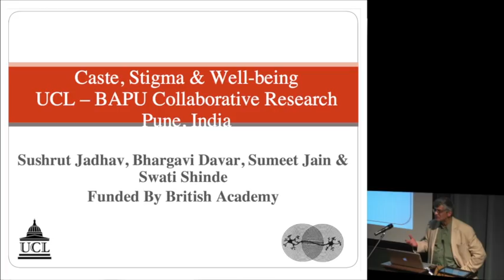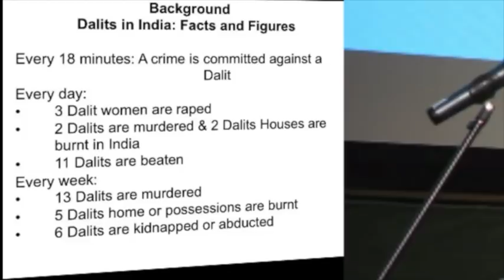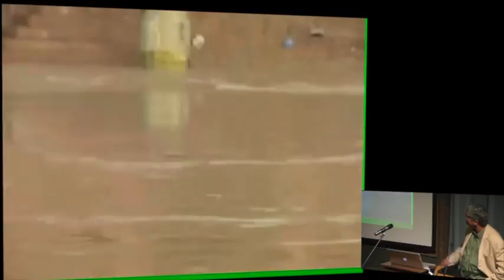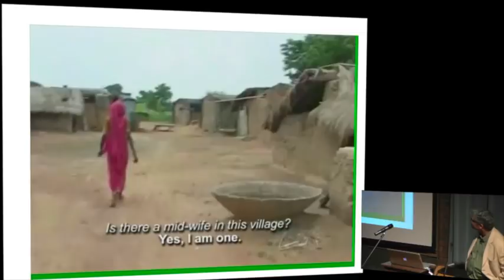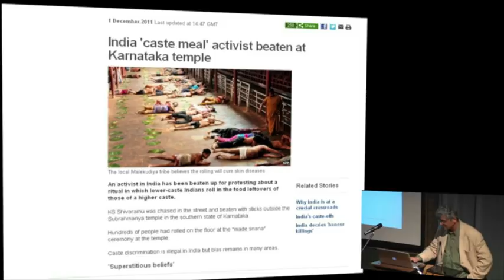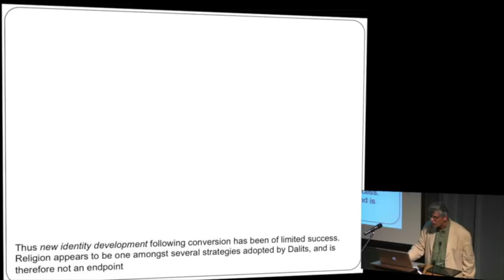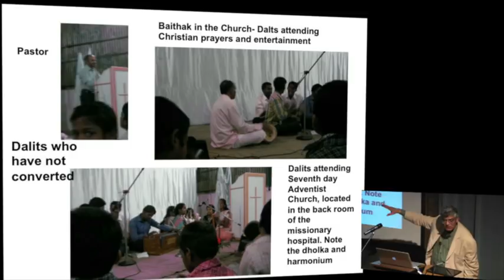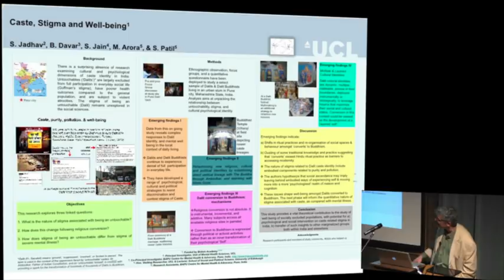Sushrut Jadhav - Caste, Stigma, and Mental Well-being... (ASI 2014)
Caste, Stigma, and Mental Well-being: From Transition to Conversion

Sushrut Jadhav, University College London, UK; Bhargavi Davar, Bapu Trust for Research on Mind and Discourse, Pune, India; Sumeet Jain, University of Edinburgh, UK; S. Shinde, Bapu
Trust for Research on Mind and Discourse, Pune, India

Dalit "untouchables" in the Indian subcontinent are largely excluded from full participation in everyday social life. They have poorer health outcomes compared to the general population, and are
subject to degradation, humiliation and violent atrocities. Yet there is a striking absence of research examining the stigma of Dalit caste identity and its impact on mental well-being of Dalit
"untouchables." The paper addresses the nature of stigma associated with being an "untouchable" and how this shifts following conversion to Buddhism. This pilot ethnographic and focus group study was situated in an urban Dalit slum of Pune city, Maharashtra state, India, by a multi-caste, multi-disciplinary team of health professionals and social scientists. Results suggest that the nature of distress related to caste discrimination is both psychological and cultural, with an internalisation
of the "gaze" of upper castes, and spatial-temporal dimensions within which both individual and institutional discrimination operates. Whilst Dalits who have not converted tended to aspire to a sanskritised identity, Dalit converted to Buddhism appear to have carved out a political identity to contest the stigma. The strategies employed to deal with discrimination include instrumental actions and political transformation. Dalit conversion to Buddhism suggests well-being is gained through the development of a dignity that results in a more articulate and political identity that contest existing ideas of modernity in India. The authors conclude that the phenomenon of conversion is not
absolute. The paper suggest further research towards an  examination of cultural landscapes that mediate the stigma of "untouchability"; ethnographic studies of innovative movements that contest and invert Dalit caste identity; and comparison of caste-related and cultural-identity stigma, with stigma associated with more formal mental or physical disorders that have been extensively researched. Furthermore, a study of castes within Indian Buddhists may identify more chronic markers of caste-related stigma. This has implications towards interventions that directly address well-being of "untouchables" in India.